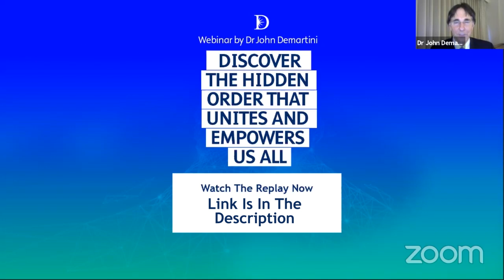⭕ The Discovery of Genius | Dr John Demartini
Discover The Hidden Order That Unites and Empowers Us All.

About This Video:
Through the journey of your life, your many voids and resulting values come together to form your unique story and inspired destiny.  Dr John Demartini shares an inspiring discussion on finding and expressing unique genius. Genius is not something that happens to or for the few, it’s innate, it’s your intrinsic path. It’s the expression of your authentic self. It’s what you automatically express when you become yourself.

Prefer to read the article?

⏱️TIME STAMPS:
00:00 - Intro
01:11 - Dr Demartini shares his own journey of discovering his genius
27:26 - What is a genius?
30:17 - Your voids are gifts
33:14 - Awakening your genius
38:05 - Free Webinar: Discover The Hidden Order That Unites and Empowers Us All